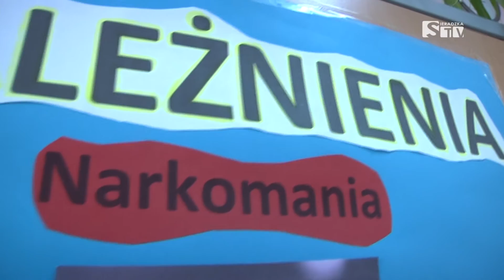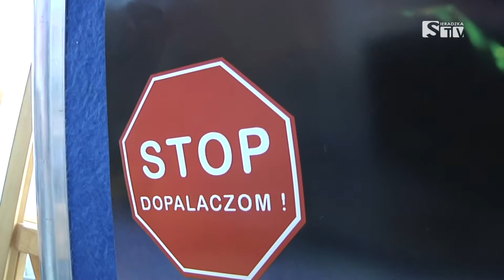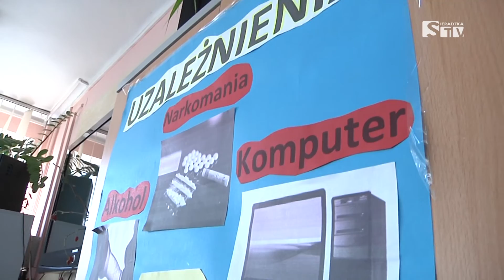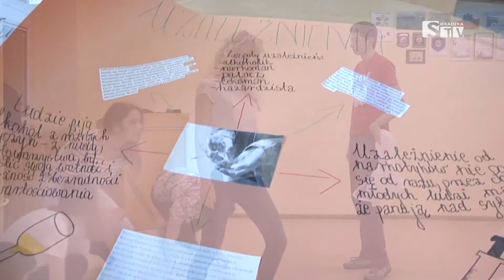Akcja "Nie daj się nabrać" - Sieradzka TV Media